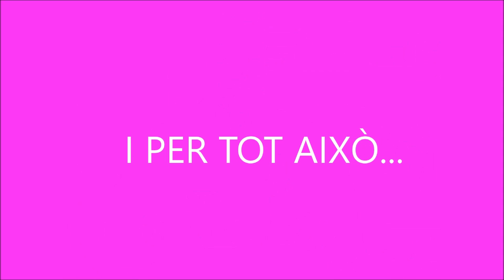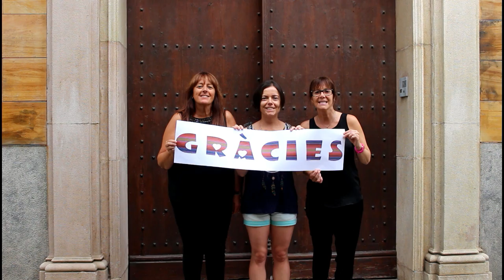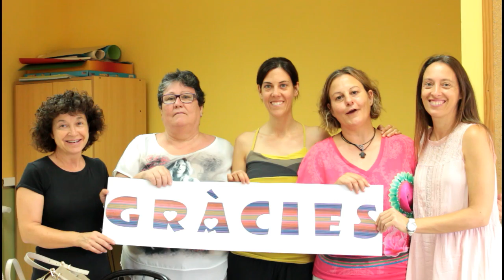Gràcies Pares Maristes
Gràcies per venir a Malgrat, per crear la nostra escola i per  la seva dedicació!